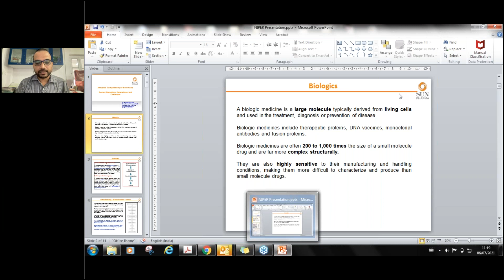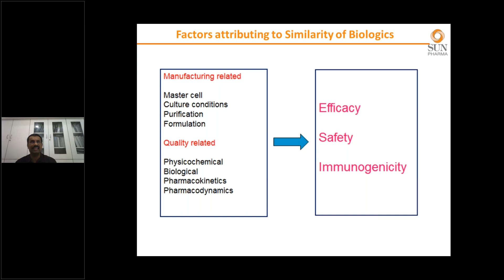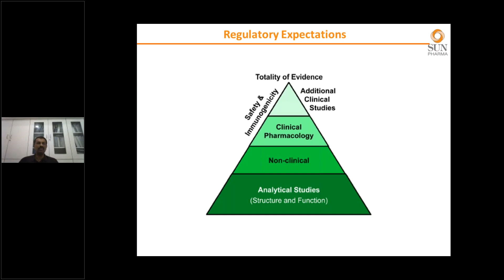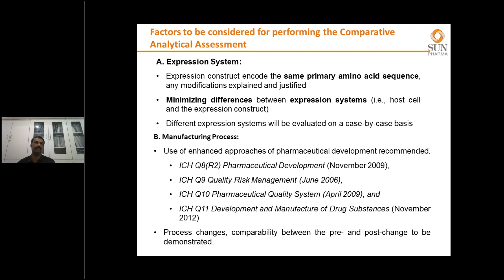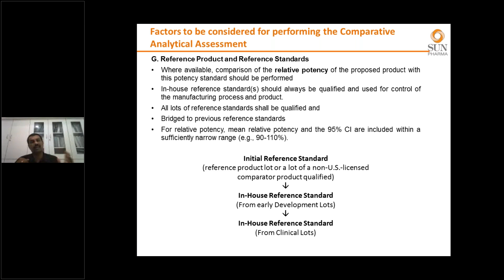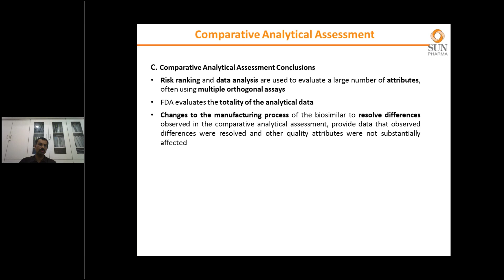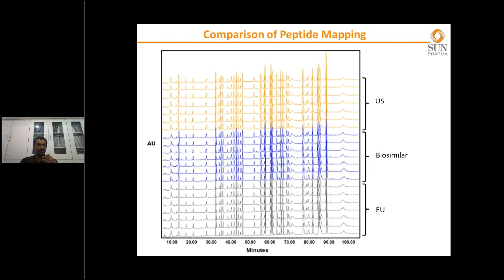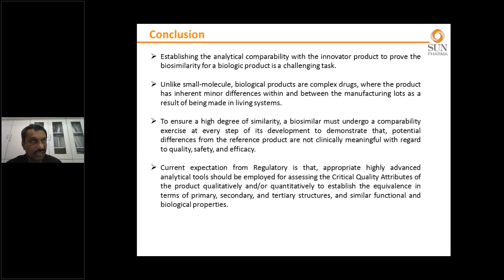Analytical Comparability of Biosimilars - Current Regulatory Expectations and Challenges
Fourth Session of FDP on Recent Advances in Biosimilars Development by Dr. Ravishankara MN, Senior General Manager (R & D) - Functional Head Analytical Development (Biologics), Sun Pharma, Gujarat on 6-7-2021